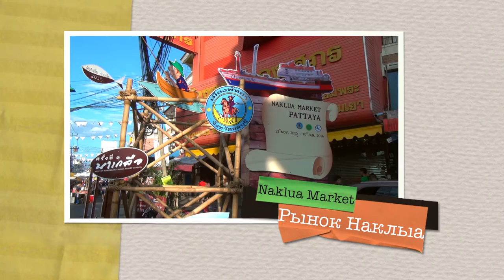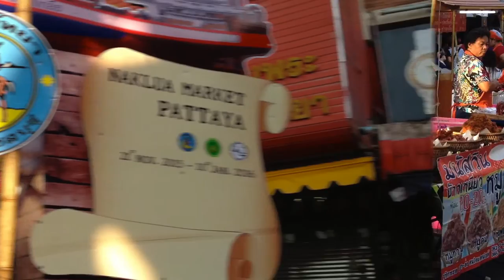Рынок Наклыа в Паттайе. Naklua Market in Pattaya